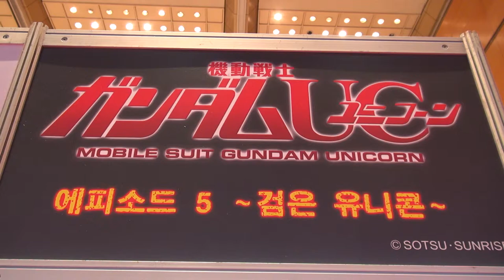GUNPLA EXPO (건프라 엑스포, Coex, Korea) - GUNDAM UNICON 에피소드5 검은 유니콘 -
GUNPLA EXPO (Coex, Korea) - GUNDAM UNICON 에피소드5 검은 유니콘 -